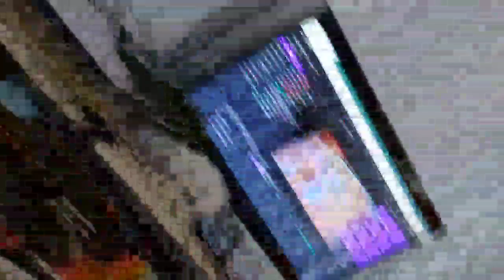building the lego Pride set